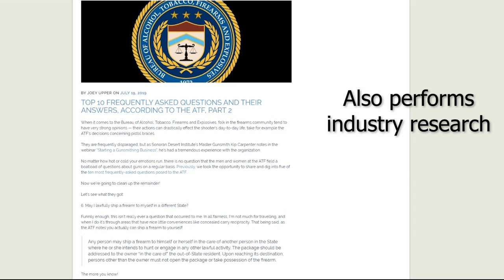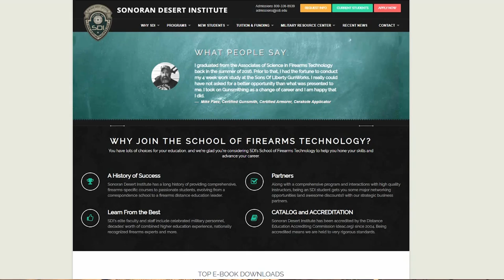Why AKs Suck (Suppressed) || AK VS MK47 Mutant